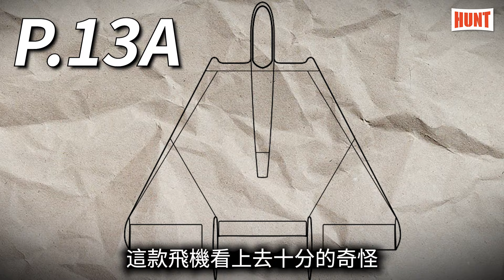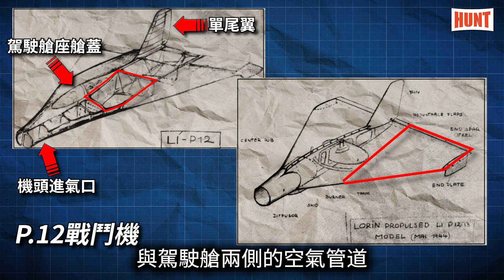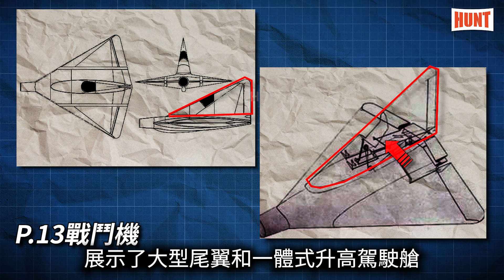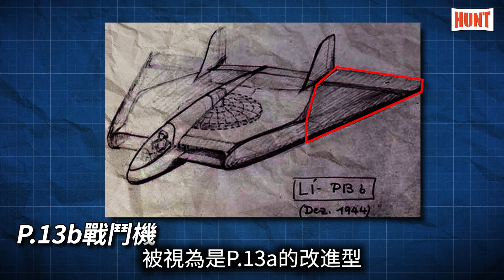戰機加不起油怎麼辦？二戰德國將煤爐送上天，燒煤粉的P13.a截擊機！歐洲三角翼噴氣機鼻祖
P.12、P.13a和P.13b，都是亞曆山大·馬丁·利皮施（Alexander Martin Lippisch）的於 1944 年研究的衝壓噴氣三角翼攔截機的相關專案。其中P.12 和 P.13a 未配備武器，依靠加強型機翼撞擊對手。P.13a 和 P.13b都使用煤粉作為動力。
P.13a捨棄了平直翼，採用了大面積的三角翼，三角翼的前方是一個看上去像介面的飛機進氣道，一條長長的“尾翼”貫穿了整個機身，駕駛艙就直接裝在了“尾翼”上面。由於德國燃料短缺，利皮施決定使用煤粉作為P.13a的動力，而且他認為煤粉可能比液體燃料更有效，因為固體燃料不會因飛機的運動而四處流淌，燃燒更穩定且燃燒位置可以精確控制。